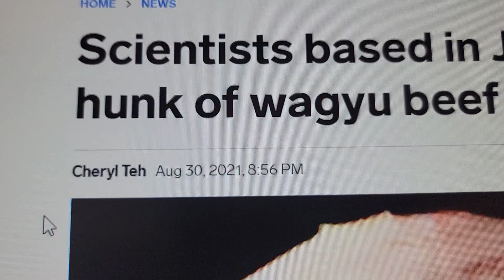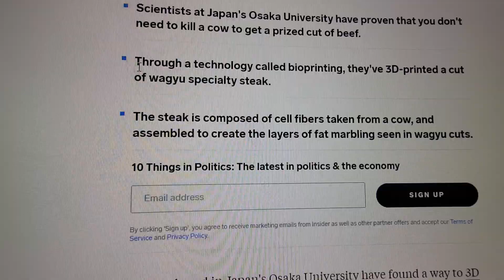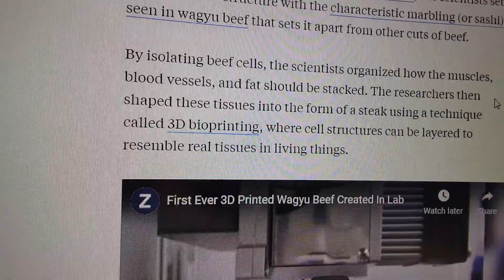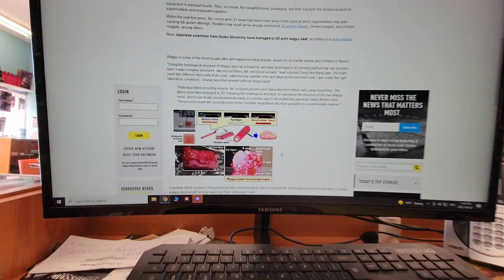3D Printing Meat ? 🍖 😋 'High Steaks' - Scientists In Japan 3D Print Wagyu Beef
Get over to Odysee

Scientists based in Japan's Osaka University have found a way to 3D print wagyu beef in a lab — a step they believe will one day help make widely available and sustainably-produced cuts of cultured meat that closely resemble original products.

Using stem cells that they took from wagyu cows, the scientists set out to create a structure with the characteristic marbling (or sashi) seen in wagyu beef that sets it apart from other cuts of beef.

By isolating beef cells, the scientists organized how the muscles, blood vessels, and fat should be stacked. The researchers then shaped these tissues into the form of a steak using a technique called 3D bioprinting, where cell structures can be layered to resemble real tissues in living things.

The researchers believe that proving that a wagyu steak can be accurately 3D-printed could be a big step toward a sustainable future where cultured meat can be created that closely resembles existing products. Its origins from real meat also differentiate it from plant-based options, like those created by Beyond Meat and Impossible Foods.

"By improving this technology, it will be possible to not only reproduce complex meat structures, such as the beautiful marbling (sashi) of Wagyu beef but to also make subtle adjustments to the fat and muscle components," Michiya Matsusaki, one of the study's researchers said in a statement.

Michiya Matsusaki, one of the project's researchers, said that with these adjustments, customers might one day be able to order a cultured cut of meat with the amount of fat they desire, tailor-made to their tastes and health concerns.

Wagyu beef is known to be extremely expensive, with high-grade wagyu fetching prices of up to $200 per pound and adult cows selling for more than $30,000. In 2019, Japan's wagyu exports raked in a record high of $268.8 million in profits, up 20% from 2018.

While this might be the first cut of wagyu beef ever to be 3D-printed, other attempts have been made to bioprint steaks. In February this year, Aleph Farms and the Faculty of Biomedical Engineering at the Technion Israel Institute of Technology jointly bioprinted and cultivated a ribeye steak using real cow cells.

However, it might be a while before one can sink their teeth into a cut of bioprinted beef. The United States Department of Agriculture (USDA) and the Food and Drug Administration (FDA) have not created a regulatory framework for these products yet, per The Washington Post.